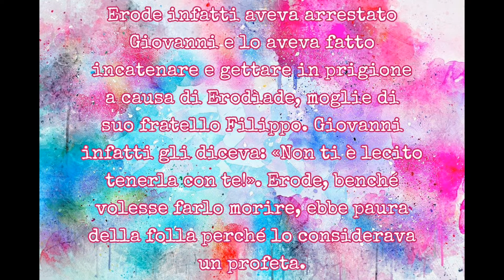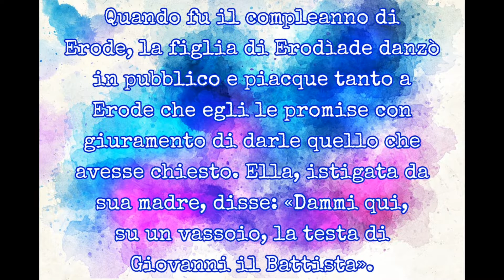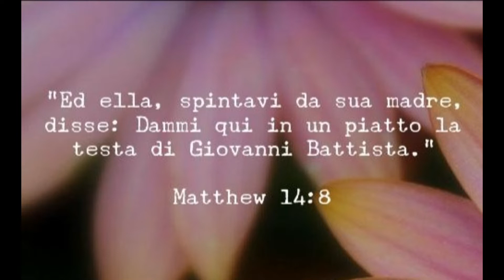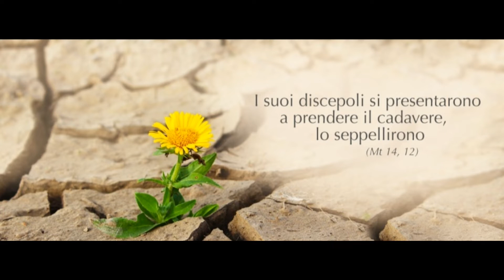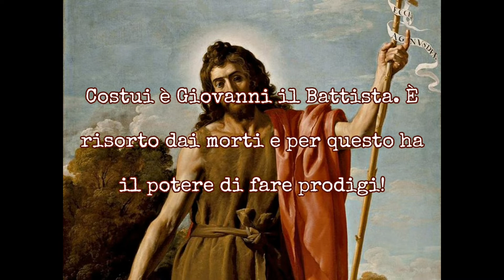Vangelo Sabato 1 Agosto 2020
(14,1-12)
In quel tempo al tetrarca Erode giunse notizia della fama di Gesù. Egli disse ai suoi cortigiani: «Costui è Giovanni il Battista. È risorto dai morti e per questo ha il potere di fare prodigi!».
Erode infatti aveva arrestato Giovanni e lo aveva fatto incatenare e gettare in prigione a causa di Erodìade, moglie di suo fratello Filippo. Giovanni infatti gli diceva: «Non ti è lecito tenerla con te!». Erode, benché volesse farlo morire, ebbe paura della folla perché lo considerava un profeta.
Quando fu il compleanno di Erode, la figlia di Erodìade danzò in pubblico e piacque tanto a Erode che egli le promise con giuramento di darle quello che avesse chiesto. Ella, istigata da sua madre, disse: «Dammi qui, su un vassoio, la testa di Giovanni il Battista».
Il re si rattristò, ma a motivo del giuramento e dei commensali ordinò che le venisse data e mandò a decapitare Giovanni nella prigione. La sua testa venne portata su un vassoio, fu data alla fanciulla e lei la portò a sua madre.
I suoi discepoli si presentarono a prendere il cadavere, lo seppellirono e andarono a informare Gesù.